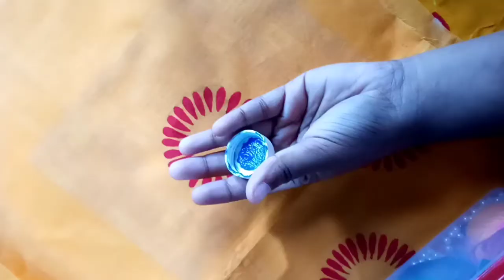Fabric handwork with details 😊😊❤❤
Hi friends